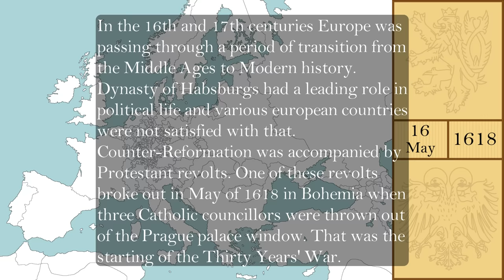The Thirty Years' War (1618-1648) - Every Week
The Thirty Years' War is one of the most destructive conflicts in human history. Initially a war between various Protestant and Catholic states in the fragmented Holy Roman Empire, it gradually developed into a more general conflict involving most of the European great powers. This conflict became famous for sacks of sities and killing the people. For thirty years, the war claimed the lives of 3-9 million people.
This video will show the whole course of The Thirty Years' War on the map(every week).
Have a pleasant viewing!!

1. Machinimasound - Battle Of Kings
2. Machinimasound - Escape from the Temple
3. Evan King - Guardians